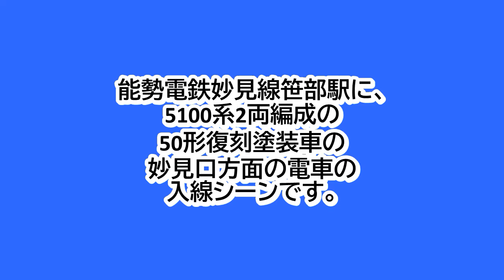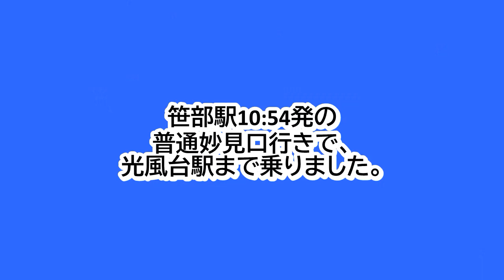能勢電鉄妙見線笹部駅に、5100系の50形復刻塗装車の2両編成の妙見口行きが入線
能勢電鉄妙見線笹部駅での、5100系の50形復刻塗装車の2両編成の妙見口行きの入線シーンです。
笹部駅10:54発の普通妙見口行きです。
5100系の50形復刻塗装車は、5124Fです。
5100系の復刻塗装車は、2023年7月15日（土）に、終了予定です。